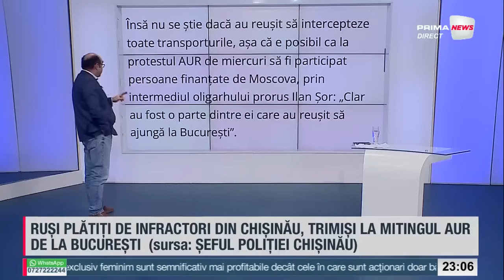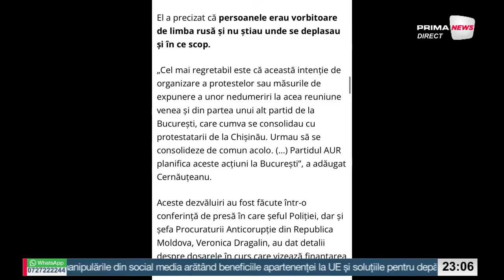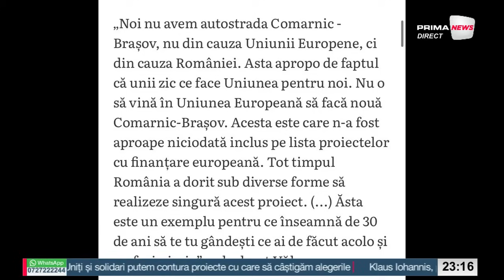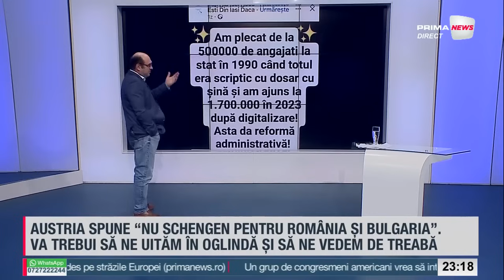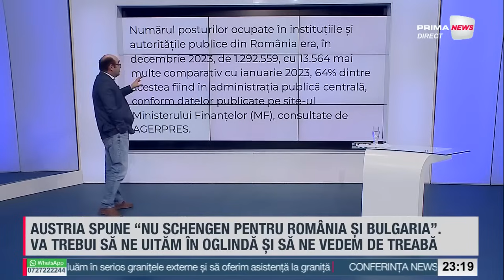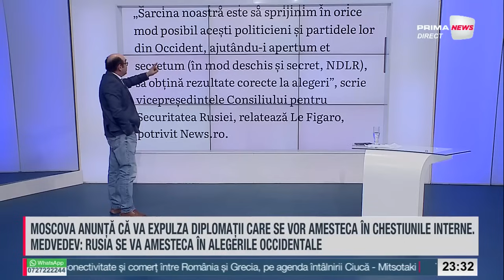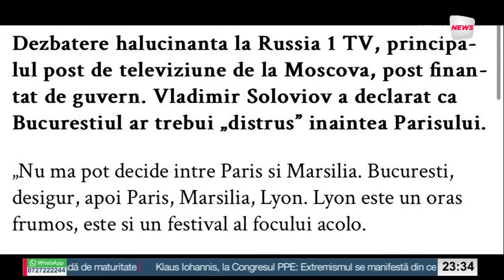România de la A la Z cu Sabin Gherman - 7 martie